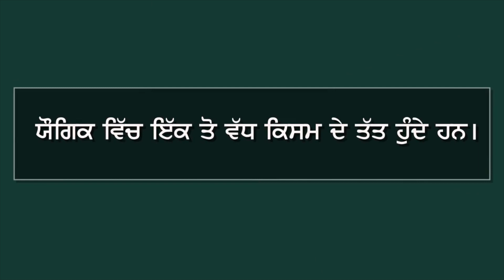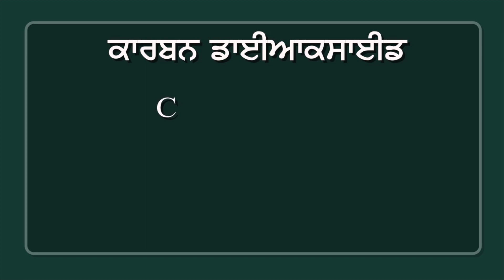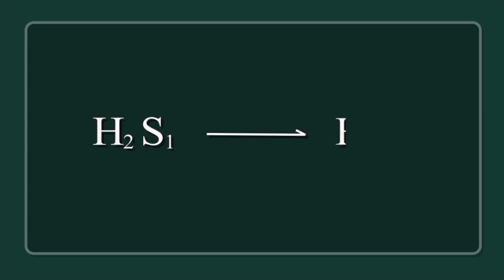PB | Class 9 | Science | Chapter 3 | Parmanu Ate Anu_04 (PSEB)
"Parmanu Ate Anu" is a chapter in Class 9 Science book of Punjab School Education Board (PSEB). This chapter is about the atomic structure and the basic concept of atoms and molecules.

The chapter begins with an introduction to the concept of matter and the definition of atoms as the fundamental building blocks of matter. It then goes on to explain the subatomic particles, namely protons, neutrons, and electrons, and their respective charges, locations, and roles in the structure of an atom.

The concept of the atomic number and the periodic table of elements are also explained in the chapter. It explains how the number of protons in an atom determines its atomic number, which in turn defines the element to which it belongs. The periodic table is a chart that lists all known elements in order of increasing atomic number and helps to organize and classify them.

Furthermore, the chapter describes the isotopes, which are atoms of the same element that have a different number of neutrons in the nucleus, and their uses. The concept of molecules, the formation of molecules through the combination of atoms, and the various types of chemical bonds are also covered in the chapter.

Overall, this chapter provides a comprehensive understanding of the structure and properties of atoms and molecules, and how they contribute to the study of chemistry and its applications in our daily lives.